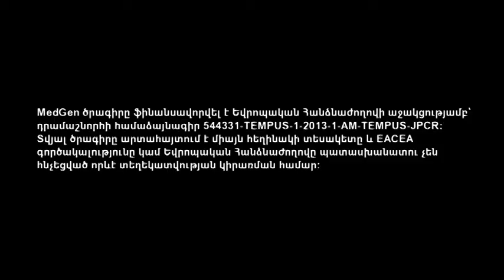ՇՏԱՊ ՕԳՆՈՒԹՅՈՒՆ 05.10.2017 Գենետիկական խորհրդատվություն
Հյուրը՝ գենետիկ, կգթ Քրիստինե Հովհաննեսյան
Թեման՝ գենետիկական խորհրդատվություն